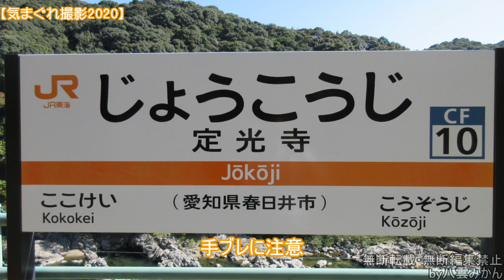【気まぐれ撮影2020】#094 定光寺駅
こちらも前回のリベンジ
撮影日:2020年10月31日(土)